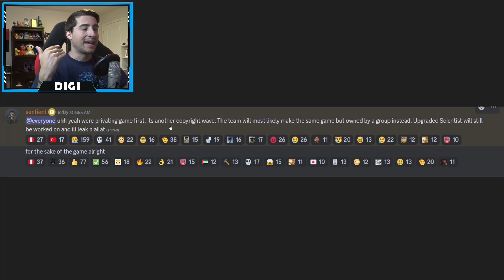Did STRANGE BATHTUB WAR Shutdown FOREVER?! in STRANGE BATHTUB WAR - Roblox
I'll be showing you guys did STRANGE BATHTUB WAR Shutdown FOREVER?! in STRANGE BATHTUB WAR!